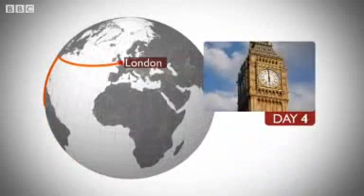GP to run seven marathons in seven days across seven continents